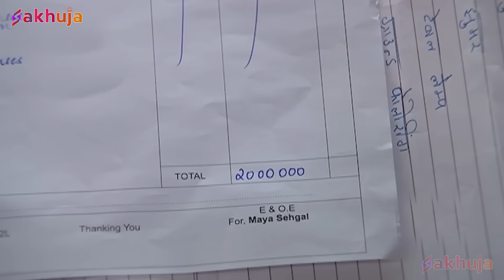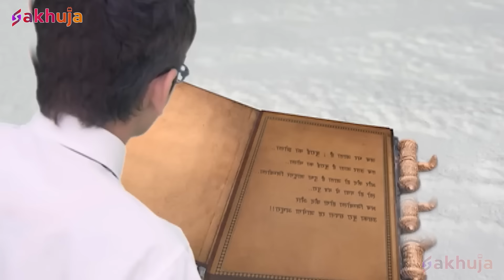Baalveer को मारने के लिए Jadugar Zimbola ने लिया Danav का रूप | New Superhero Series 2024